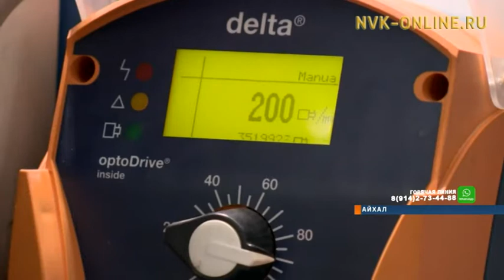Выход ПТВС из состава АЛРОСА никак не отразился на работе предприятия